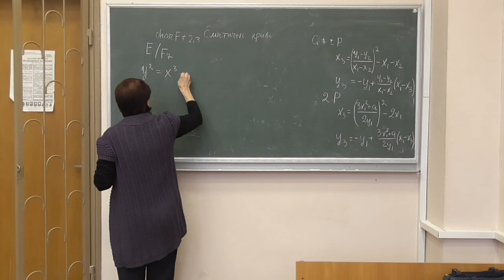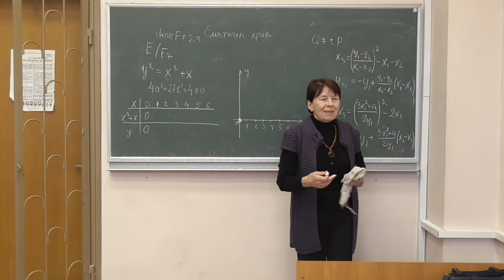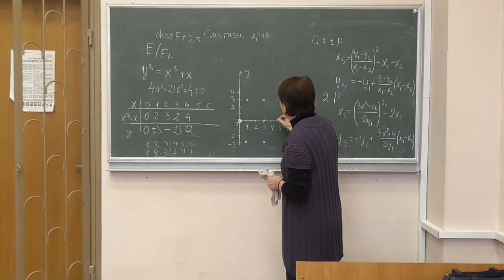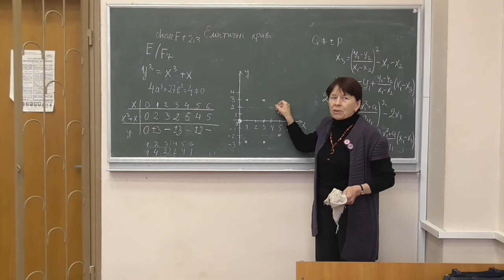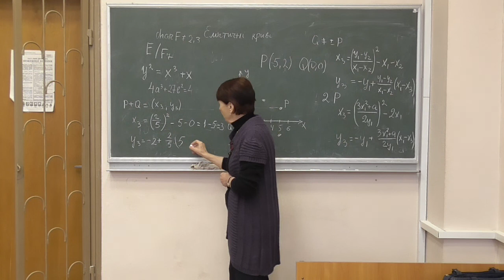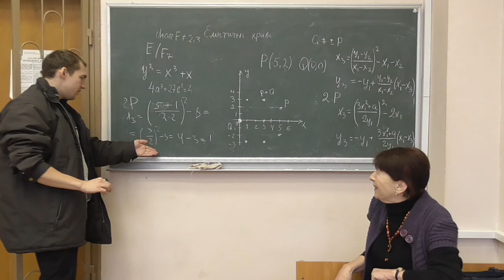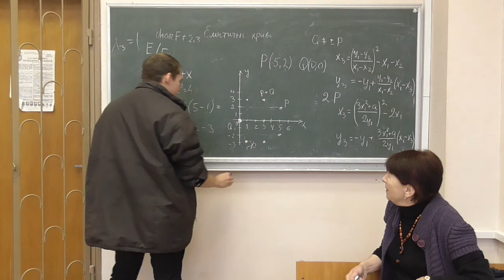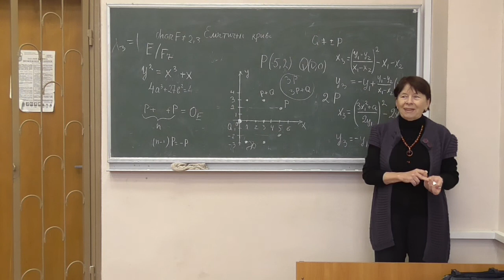СРОМ, лекція 08-3: приклад побудови еліптичної кривої над полем GF(7)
Розглянуто такі питання:
-- побудова еліптичної кривої за її рівнянням.